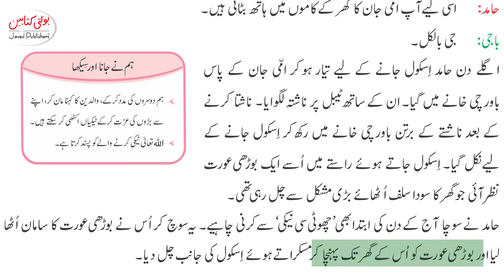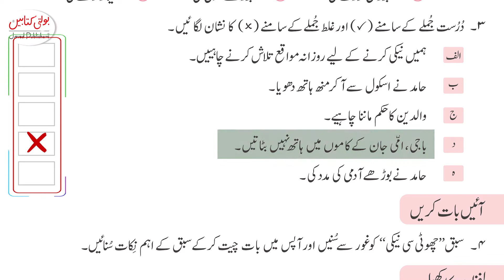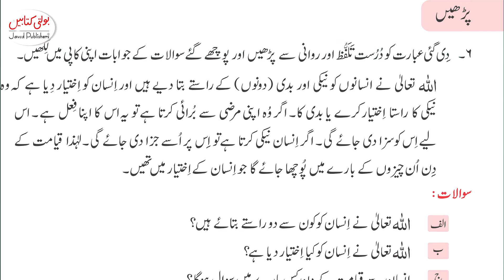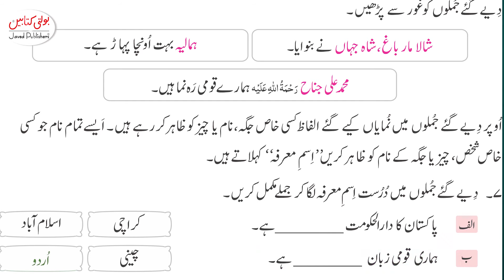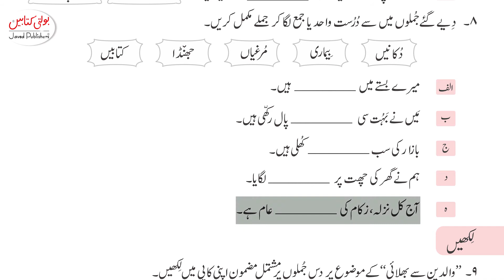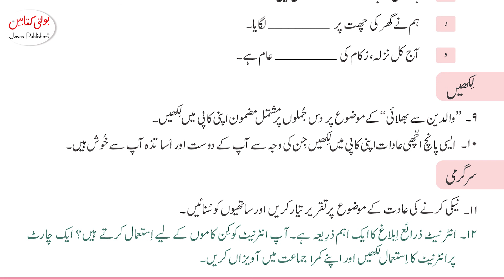Kids Zeena Urdu Grade 3 chapter 5.2 @javedpublishers-boltikitabain